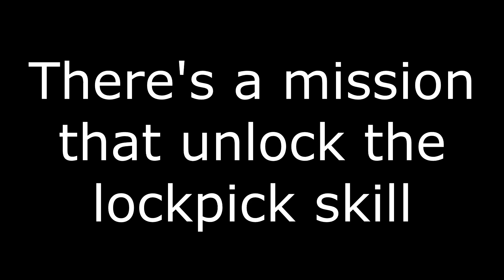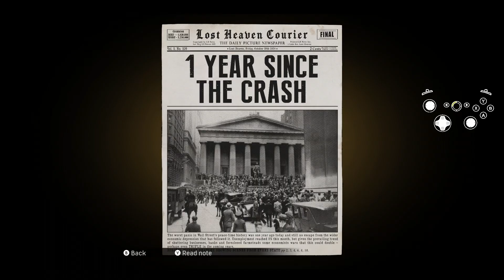MafiaDefinitiveEdition LockPicking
0:00, in public
0:30, mission : ordinary routine
3:48, learning lockpicking